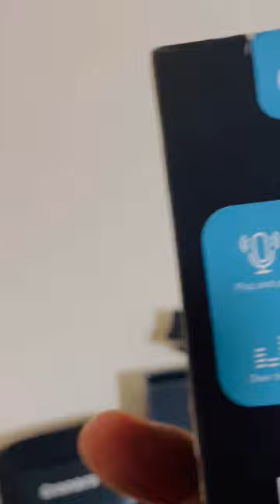Grenaro J13 Microphone Review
Grenaro J14 microphone Review